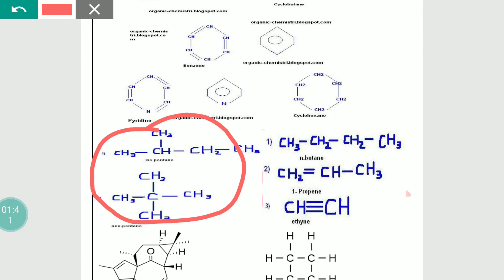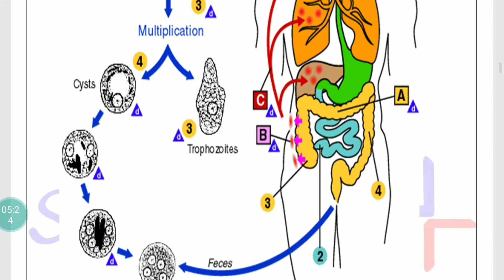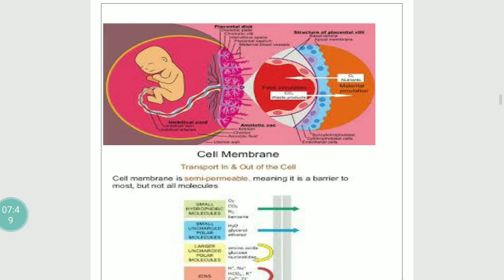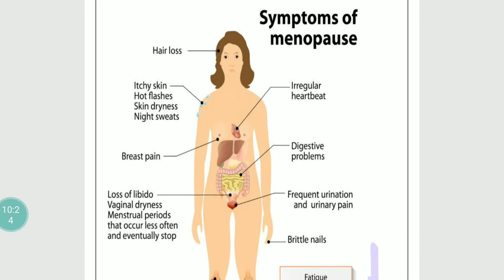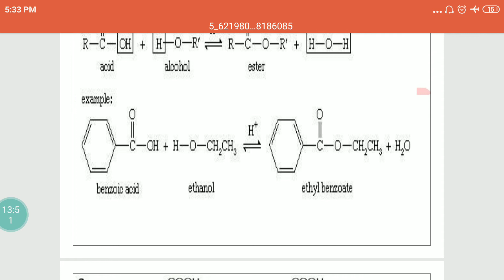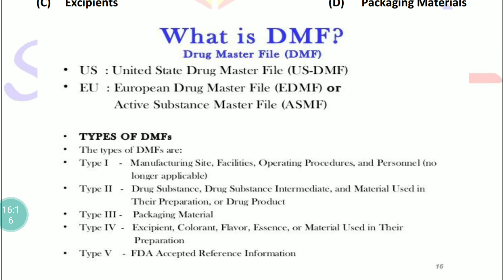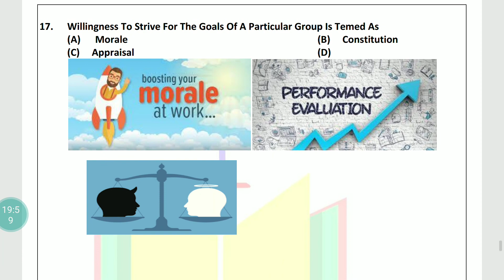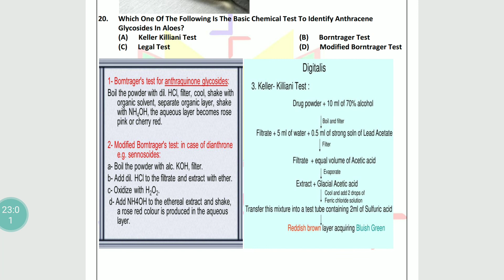RRB PERAMEDICAL PHARMACIST 2019 SOLVED PAPER PART 1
Hi

You Tube :